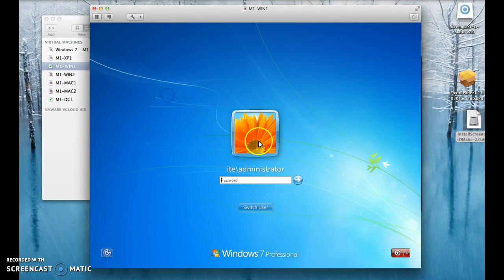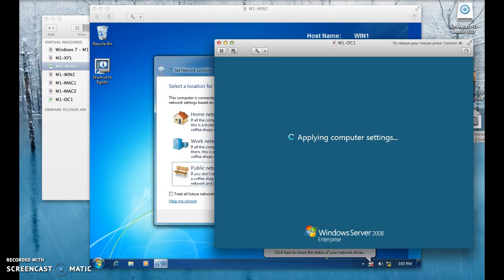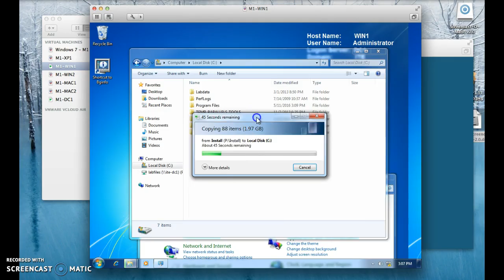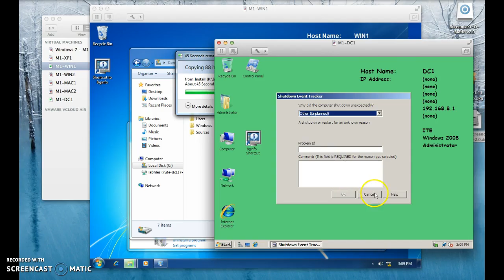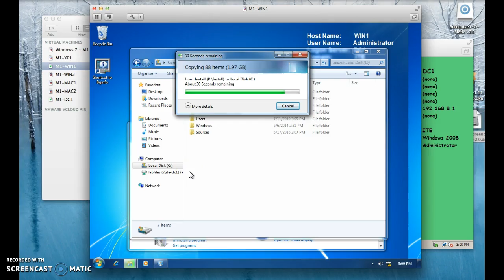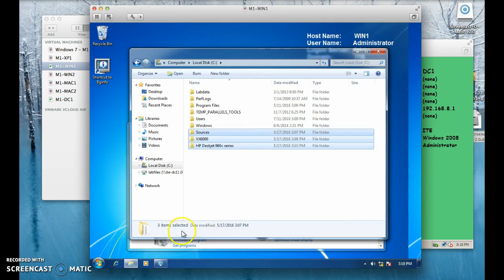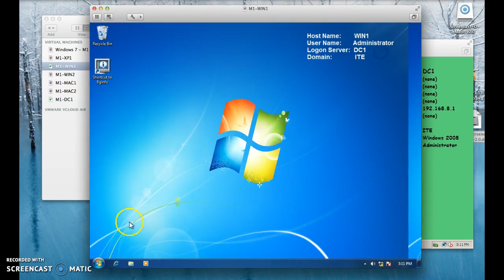Crisann and Kimberly